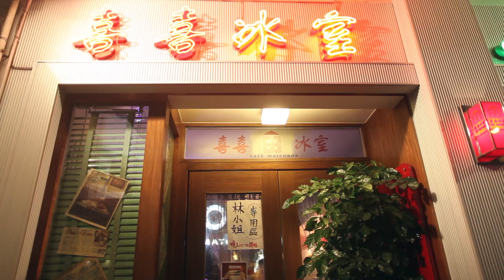Kenny and Benny Pre-wedding behind the scene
Video and Edit by Keho Photography